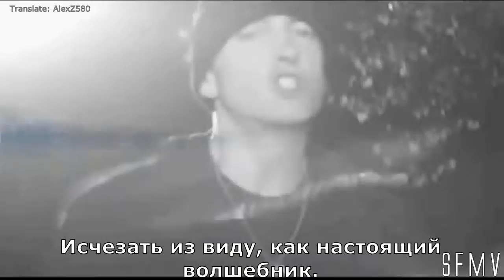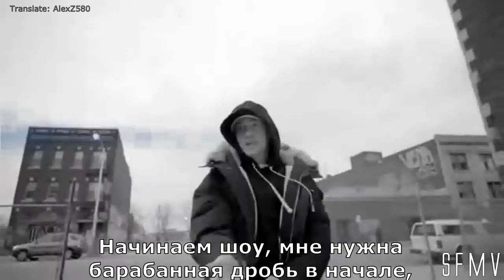Eminem - Groundhog Day (День Сурка) (Русские субтитры / перевод / rus sub)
Эта песня о детстве Эминема в Детройте, штате Мичиган, основаная на фильме 1993 года «День сурка».

В фильме один и тот же день повторяется снова и снова, а «завтра» никогда не наступает, что означает, что изменение носит временный характер и никогда не длится долго.